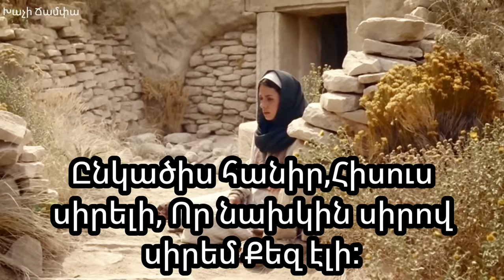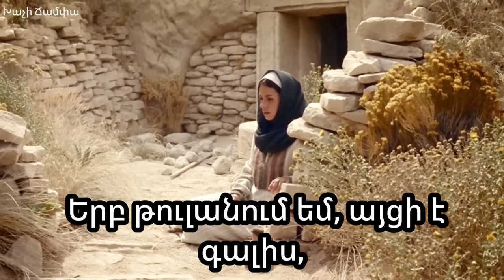Դժվար է քայլել մենակ առանց Քեզ/Արմեն Աթանեսյան/